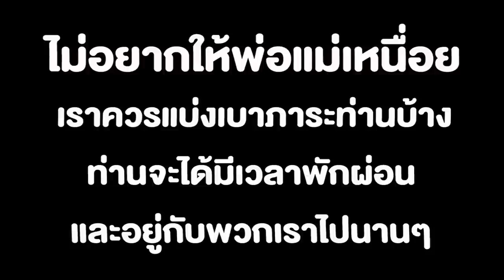เก็บของเก่าขาย... หนังสั้น พี่ฟิล์ม น้องฟิวส์ Happy Channel